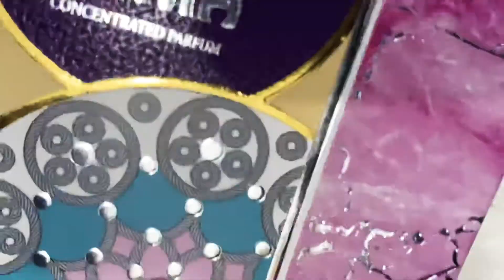Rania by Rasasi